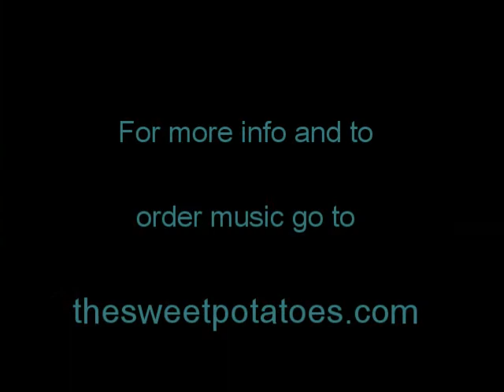The Sweet Potatoes - "Thump"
The Sweet Potatoes performing "Thump" live at Kulak's Woodshed, April 2011.